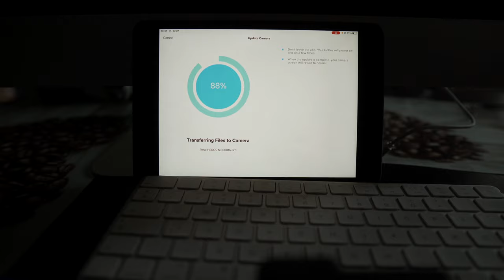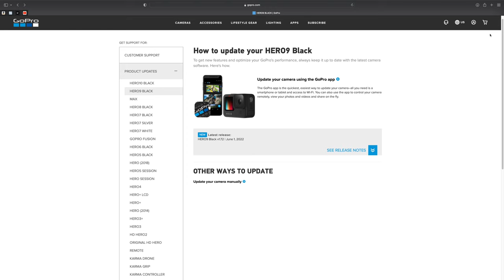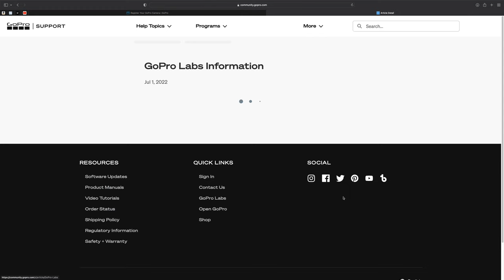Naked GoPro HERO 9 10 11 & 12 POD FPV - JAK ROZEBRAĆ KAMERĘ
🎥Obudowa Nameless RC
🎥BEC Nameless RC

🕑 TIMESTAMPS:
0:00 Intro
0:54 Firmware update / aktualizacja oprogramowania
1:36 GoPro Labs
2:17 Narzędzia / Tools
2:53 przygotowania do operacji / preparing to the operation
3:30 cięcie / cutting
5:02 wyświetlacz / display
5:30 komora akumulatora / battery cage
6:05 optyka / lens
8:50 GPS
10:27 usb-C
10:38 przycisk Mode / Mode button
10:50 mikrofon / mircophone
11:05 płyta główna / motherboard
11:45 przedni wyświetlacz / front display
12:49 montaż /assembly Nameless RC
13:47 BEC
15:39 TEST
16:13 Outro